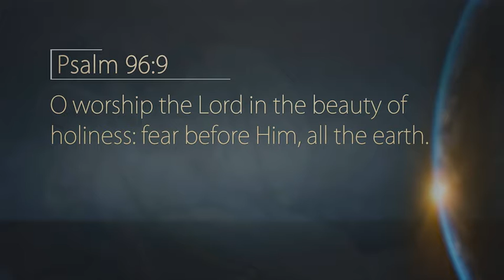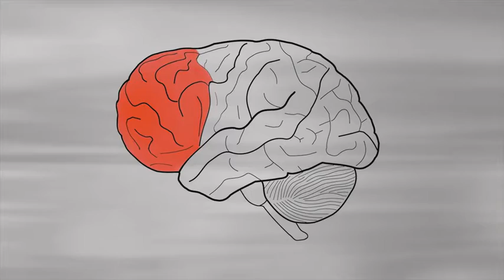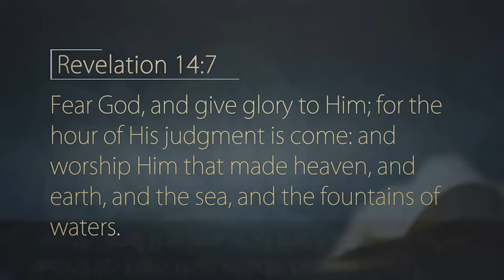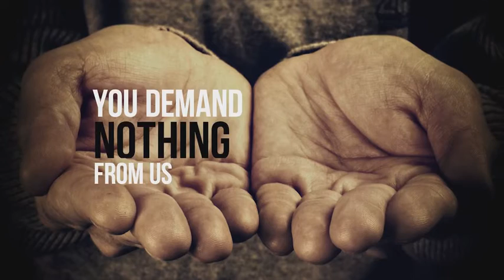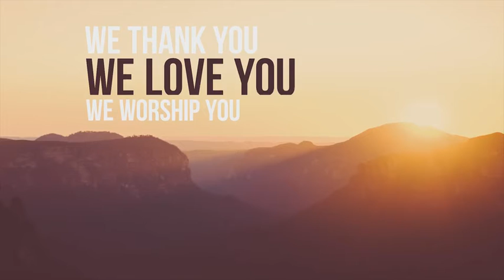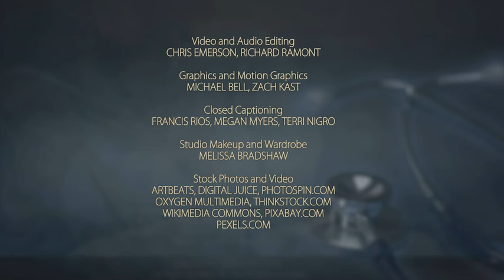It Is Written - 礼拝と生理学